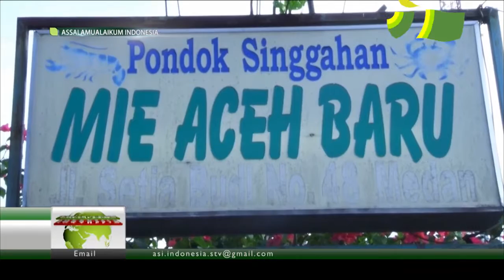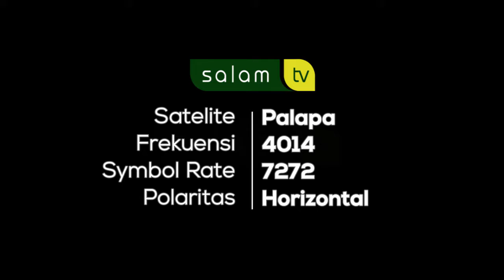Request Tilawah " Assalamualaikum Indonesia " [[KULINER]] 1 Okt